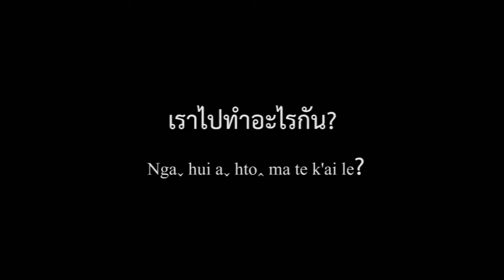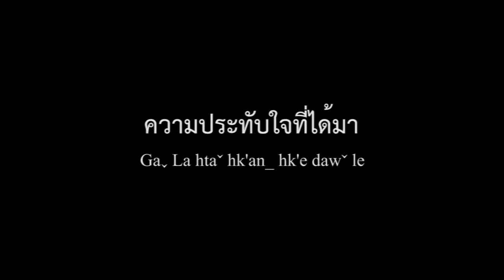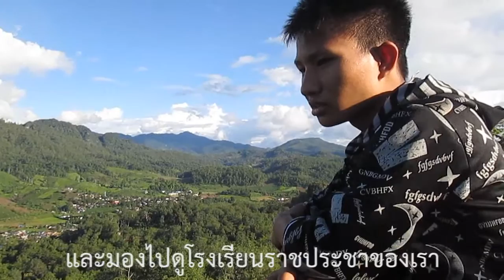Tale ตอน ลาหู่ขึ้นเขา